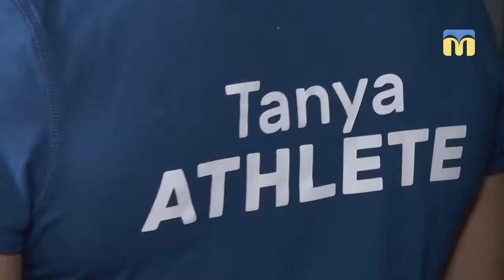Мама - спортсменка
Турботлива мама вдома і сильна спортсменка в залі.  35-річна Тетяна Колісниченко вміє поєднати ці два поняття. Три роки тому жінка обрала для себе здоровий спосіб життя, і вже сьогодні бере участь у професійних змаганнях із кросфіту.